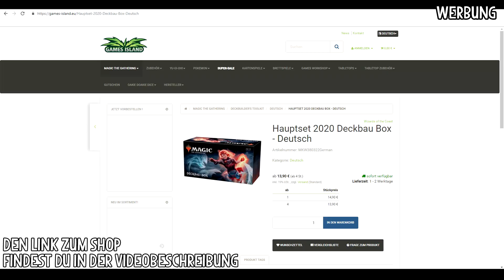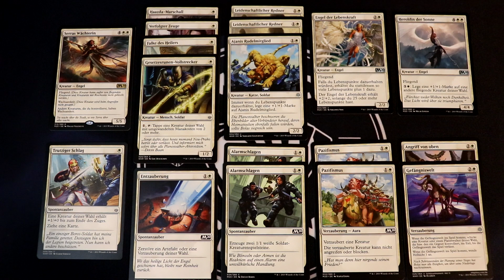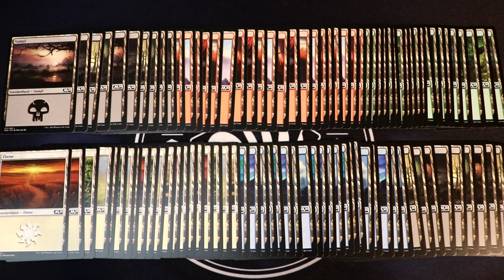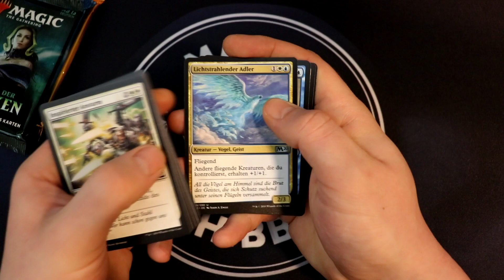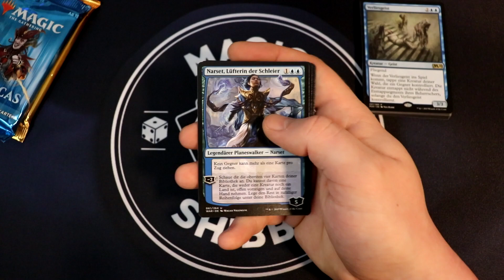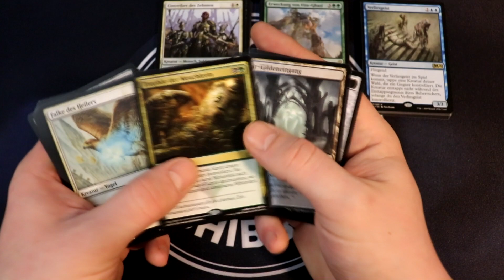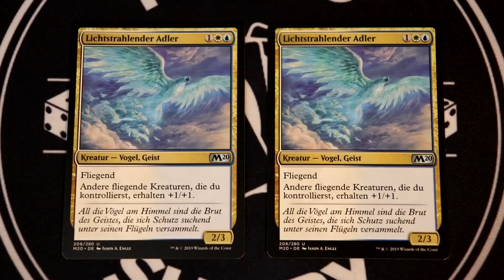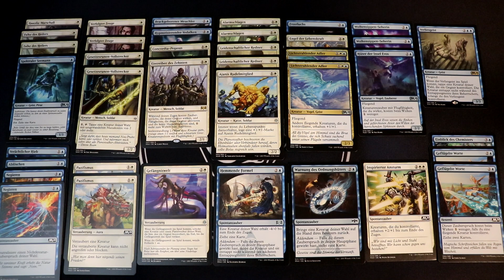Hauptset 2020 - Deckbau-Box | Unboxing + Giveaway [Deutsch | Anzeige]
Heute schauen wir uns die neue Deckbau-Box mal genauer an!

Werbung
einem der größten Onlinehändler für Magic-Neuware in Deutschland & Europa. Vielen Dank! :)

(Die Gewinner werden zusätzlich von mir per Email benachrichtig!)
Die Produkte für dieses Video wurden von Games-Island kostenlos zur Verfügung gestellt!
Vielen Dank :)
Werbung